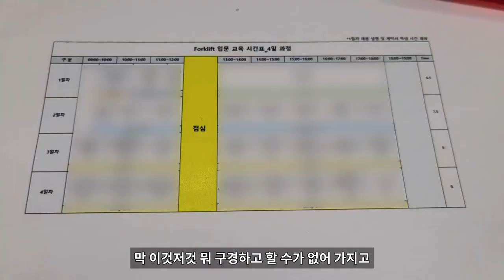쿠팡 지게차 신입으로 입사하면 하는 일! 쿠지게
개인적으로 이것저것 하는 일들로 인해
업로드가 조금 늦었네요.
지난번에 쿠팡 건강검진 이후 며칠뒤에 최종합격 통보를 받았습니다.
그리고 입사 일정을 조율해서 입사를 하게 되었어요.
지게차 분야로 입사를 했고,
처음부터 업무를 시작하지는 않고,
신입사원 안전교육을 하는 과정이 있었어요.
물론 이것도 시간이 조금 지난 일이라
다음 영상으로는 이런저런 문의를 받은 내용을 종합해서 한번 정리해볼게요!

*여름 초경량 안전 작업화 충격방지 안전화